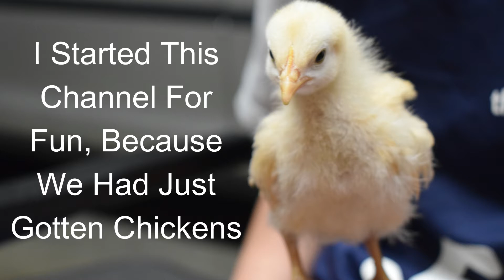Thank You For 100 Subscribers!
Our Coop
Our Feeder
Our Waterer

🐤Funny Chicken Stuff
Other Sign
On Last Sign
This Is Actually The Last Sign
Funny Pillow
Wine Glass
Barred Rock Chicken Stuffed Animal
Chicken Toys
Egg Holder